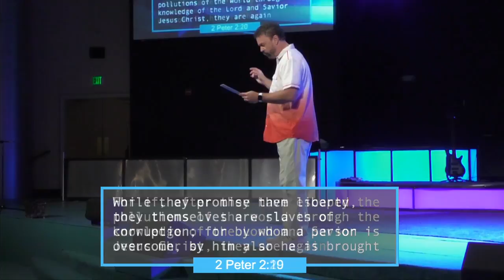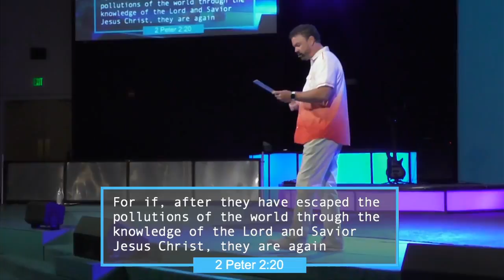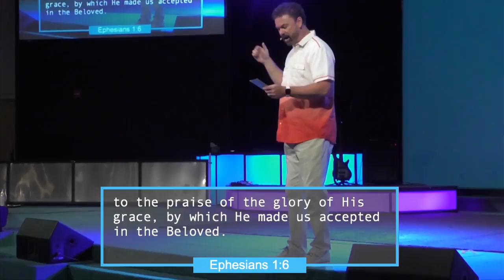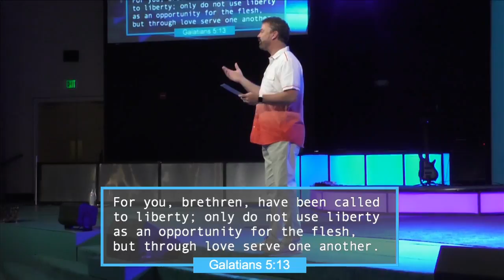Freedom - August 19, 2018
Lead Pastor Michael McDermott delivers a message geared towards what can be expected from attending a Freedom Group.
This service was streamed on Sunday August 19 at 9am. To view the full services, check here: